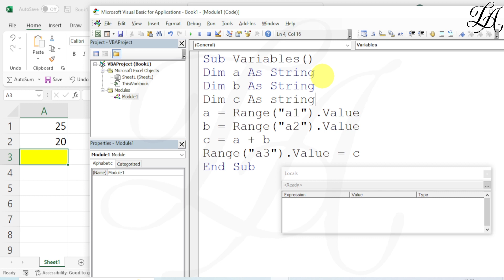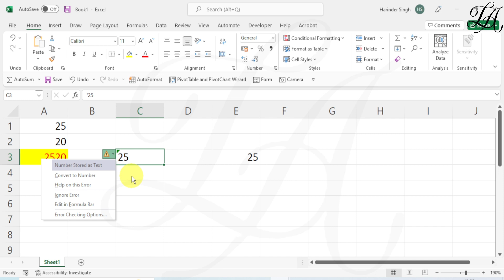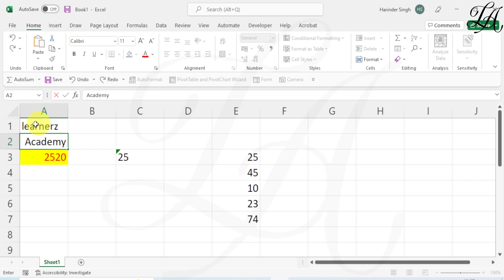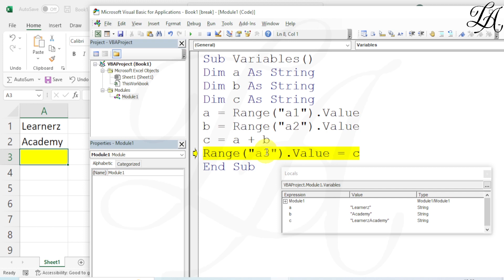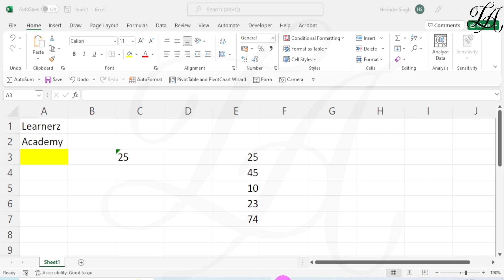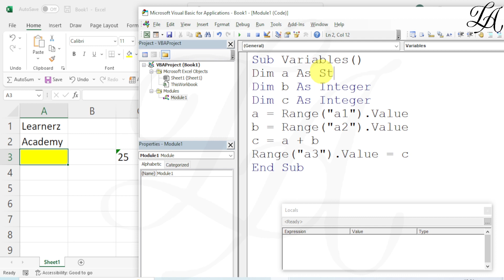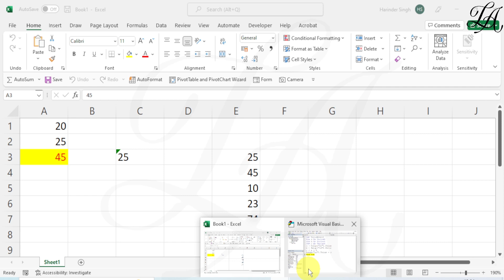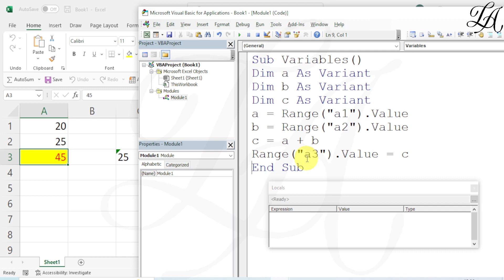Data Types in Excel VBA | String | Variant | VBA Data Types ( In Detail)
data types in vba
vba variable types
excel vba data types
vba dim types
excel vba variable types
excel vba integer
excel vba type
excel vba dim types
vba long data type
vba data structures
boolean visual basic
vba bool
vba float data type
vba excel integer
vba excel variable types
access vba data types
vba var type
excel vba data structures
access vba variable types
default data type in vba
ms access vba data types
vba is type of
dim in vba
vba declare array
vba dim types
dim vba meaning
dim in vba meaning
vba dim types
vba data types
vba variable types
excel vba integer
excel vba variant
excel vba type
vba data structures
vba excel integer
vba var type
vba in google sheets
excel automation examples
excel macros and vba for beginners
excel online vba
excel macros and vba
learn visual basic for excel
vba online
excel automation
learn vba online
vba expert
learn macros in excel
learn vba
vba for beginners
excel vba programming
vba automation
excel macro programming
vba tutorials
advanced excel macros
excel and vba
excel macro vba
udemy vba
writing macros in excel
vba and macros
excel vba
visual basic excel
vba macros
vba coding
macros in excel for beginners
learn vba for excel
vba coding in excel
ms excel macros
visual basic for applications
excel macro examples
vba programming
excel online macros
vba basic
macro coding in excel
vba advanced
excel vba developer
using macros in excel
excel macros for dummies
basic macros in excel
microsoft excel macros
macro excel
excel vba programming for dummies
excel macro for
macro excel sheet
macro enabled excel
vba excel examples
vba find